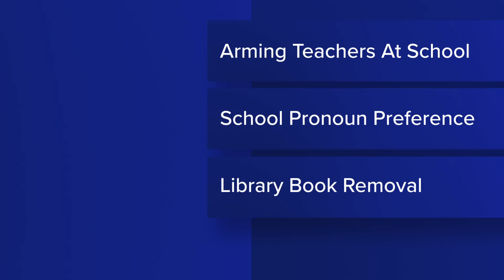Governor Holcomb signs 68 bills into law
Governor Eric Holcomb just signed 68 bills into law. Here's what that means for Hoosiers.